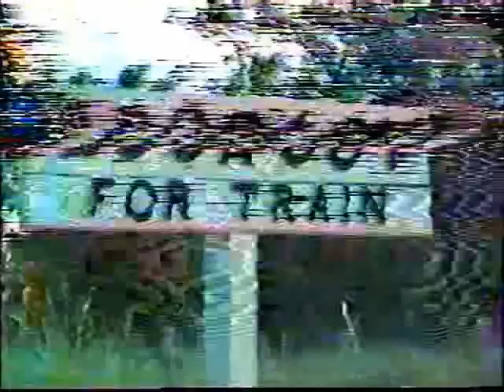Arhs trip Toowoomba- Wallangarra return- 28 November 1992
The ARHS (Qld Div) ran a trip to Wallangarra in Australia.

locomotive is C17 974